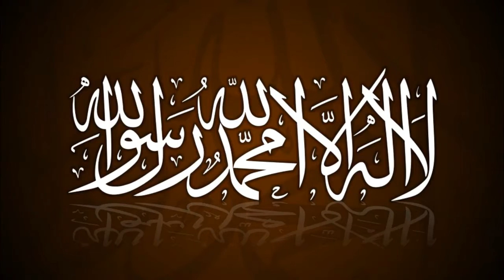Ahmad Abul Baraa - Du denkst du bist ein guter Diener Höre wie die Sahaba waren!